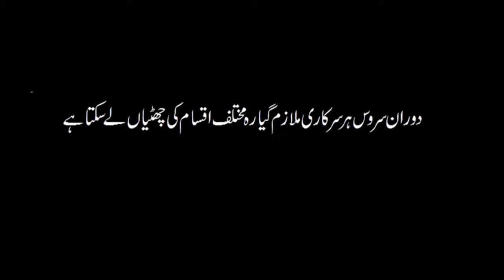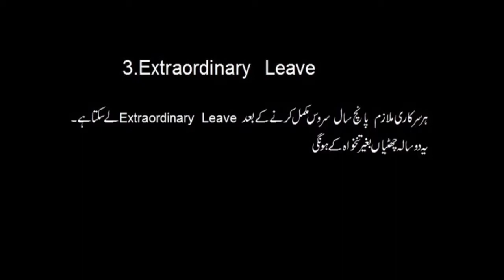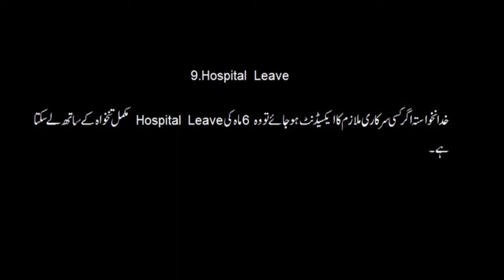11 Different types of leaves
Causal leave
Sick leave
Ex-Pakistan leave
Study leave
Half Pay
Full pay